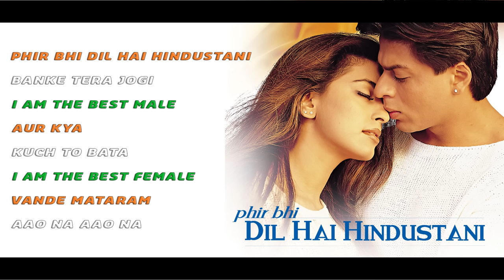Phir Bhi Dil Hai Hindustani - All Songs | Shahrukh Khan | Juhi Chawla | Bollywood Hindi Songs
Presenting the full audio jukebox from the Bollywood classic Phir Bhi Dil Hai Hindustani, starring Shah Rukh Khan and Juhi Chawla in lead roles, brought to you exclusively by Sony Music!